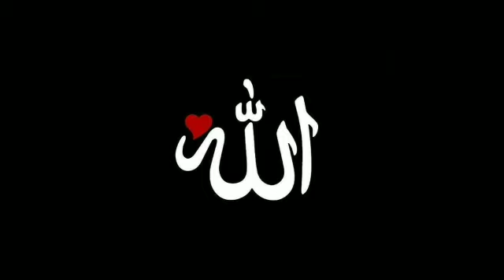Surah Al-Jumu-ah 062 Hindi Translation